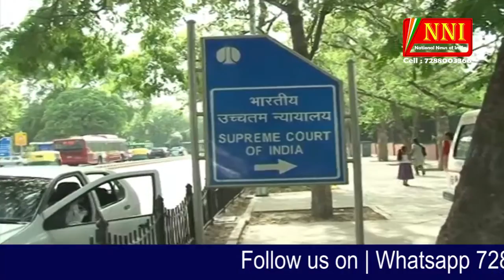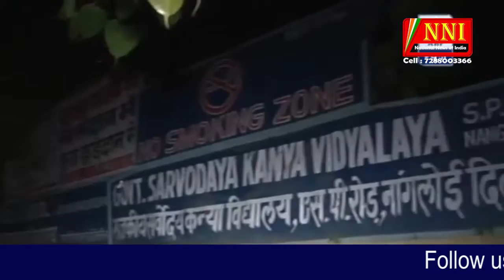NNI News - 27 SEP part 02